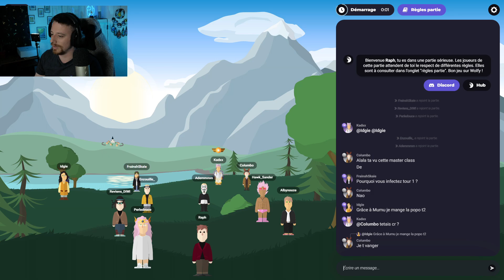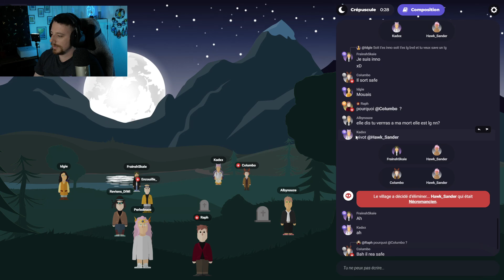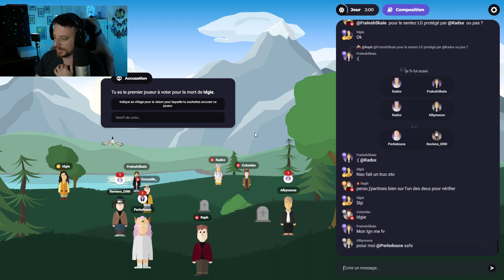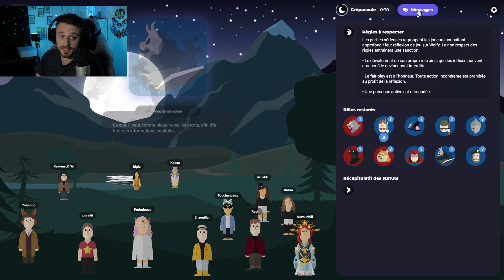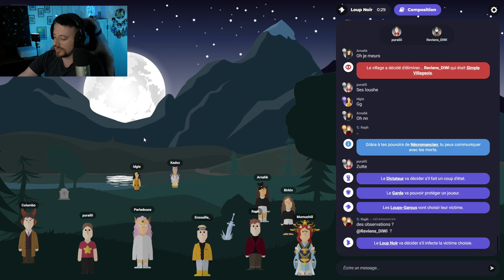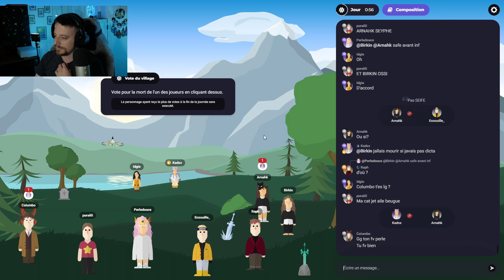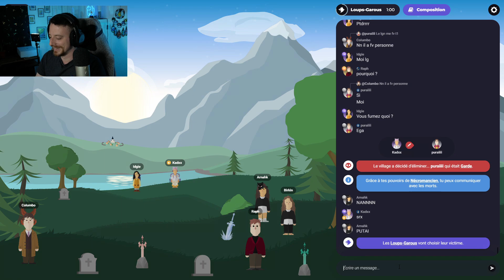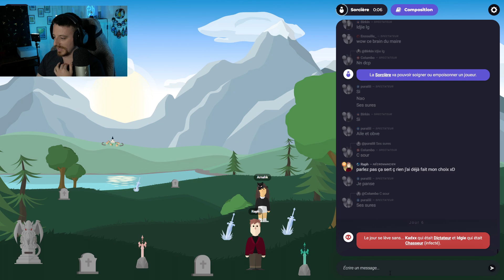😂🤬 "Ses t'oihent", concours d'orthographe sur Wolfy ! [Parties de Loup Garou en ligne]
La médaille de la pire orthographe (volontaire) avec ce joueur sur Wolfy ! Deux parties en ligne dont une qui part vraiment en steak à cause d'un individu particulier ... 🤣

💕 Pense à partager la vidéo pour soutenir la chaine, c'est gratuit et ça nous aide beaucoup !

💕 Tu veux soutenir la chaîne financièrement ou gratuitement en visionnant des pubs